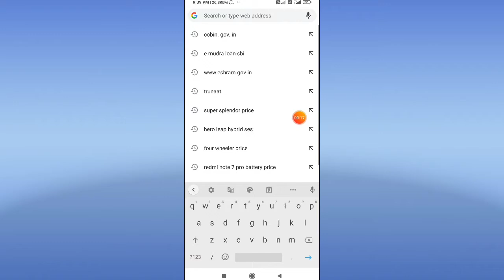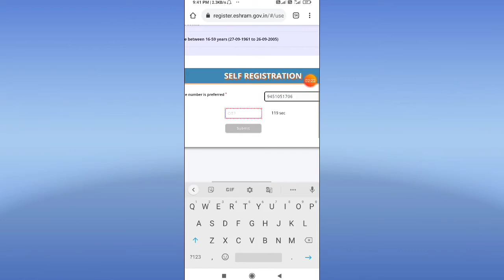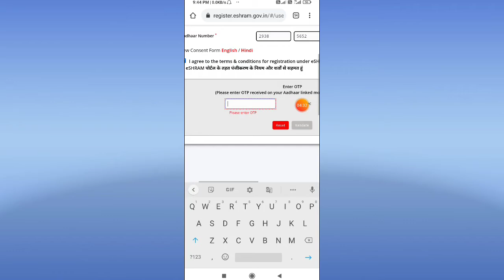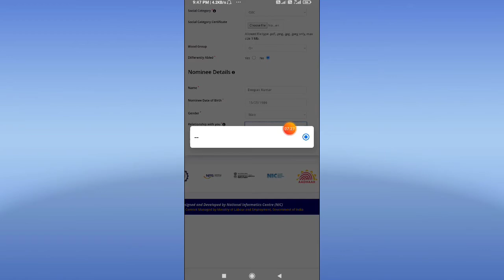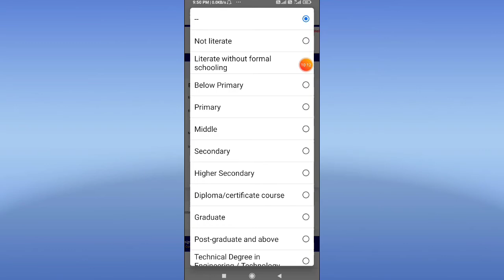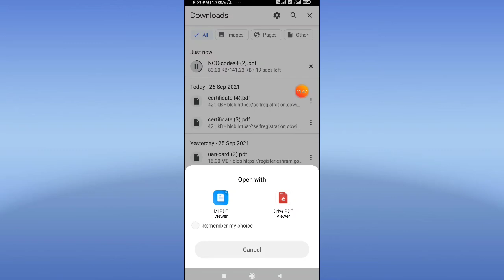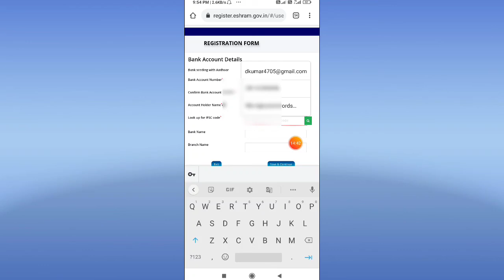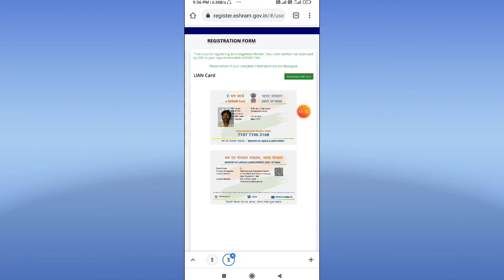e-Shram card kya hai? How to register for e-Shram? e-Shram card registration online. UAN card apply.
Friends es video me humne bataya hai ki e-Shram card kaise banaye jata hai. Ye video aapke kewal knowledge purpose ke liye hai jisse ki aap asani se e-Shram  ki website par registration kar saken. Isko labour card bhi kahte hai. Ye card only unorganised labour ke liye hai.